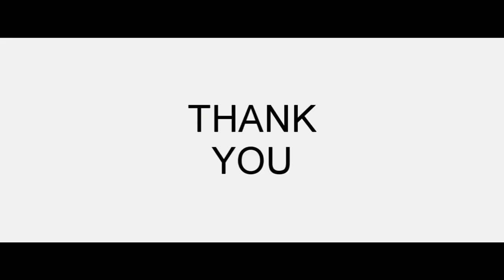STONE ART ( KOI FISH,Love and Friendship) Paintings Tutorial/Acrylic paintings for beginners (EP25)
Koi symbolize strength, courage, patience, and success through perseverance.